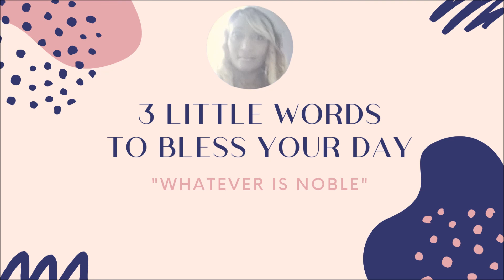LU LIFE CHURCH - 3 Little Words to Bless Your Day: "Whatever is Noble"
In this interactive video, the speaker encourages viewers on how to be their own kind of Noble.

or if you are having problems using the link, please try SEND direct via your PayPal Account or PayPal App to

Many thanks in advance🙏🏼Many thanks in advance.

LU (Life Universecity) Life Church is a Global Spiritual Community Portal. An Open non-judgmental, Interactive, eco-friendly Transformational Soul Clinic, your church without walls. LIFE U LIFE CHURCH

LULC YouTube church-online is specifically helpful for people that cannot get out to the regular in-person gatherings, or persons that are 'shut-in' due to a disability, and for anyone on the path to spiritual awakening and enlightenment.

Each Segment is jam-packed with Fresh Thought LifeWords -quotes, songs, and prayers, which reveal the heart of God, to remind, delight, motivate, ignite and awaken a deeper awareness to your soul's purpose for your amazing journey into Life.

You will always find a ready welcome and lots of opportunities to learn and practice along with the transformative breathwork, meditations, and healing exercises as they are being taught.

Here at LU Life Church, we believe that you are priceless and that your life matters. We believe that "Every life matters, even as every single drop in and of the ocean matters!' We believe that humanity and everything around us is of the ONE, Absolute, Magnificent LIFE! LIFE U LIFE CHURCH